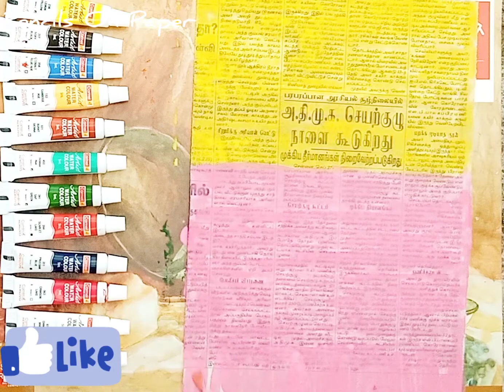Simple Warli Painting On NewsPaper | NewsPaper Craft Ideas | Best Out Of Waste | PencilsOnPaper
Hi...Check out this interesting Warli Painting idea by POP!!!1

Pencils on Paper:
I believe that Hands-on Paper can create Miracles.
That's how my journey started with this artwork.
In this channel, I will be uploading a few simple n cute drawings which a beginner and even a kid can draw.
We don’t want to take a photograph, Let's create it through our imagination.